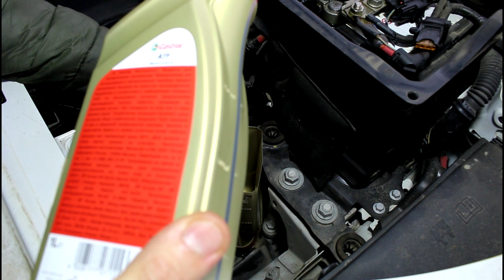Меняю масло в Автомате АКПП на Range Rover Evoque 2,2 Ленд Ровер Эвок 2011 года 2часть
Сравнение цен на запчасти от 2000 продавцов, выбирайте лучшее предложение на Avto.Pro

масло  CASTROL  154F33  ATF Multivehicle
уплотнительное кольцо контрольной пробка  LR002461
уплотнительное кольцо сливной пробки  LR000869
уплотнительное кольцо заливной пробки  LR000867